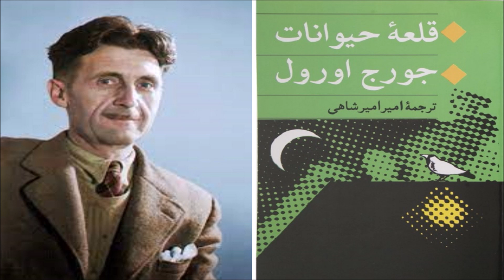کتاب صوتی قلعه حیوانات نوشته جورج ارول ترجمه امير اميرشاهى با صدای ناصر زراعتی بخش دو از چهار